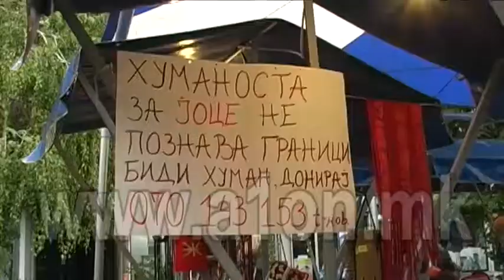ХУМАНИТАРНА АКЦИЈА НА МАНИФЕСТАЦИЈАТА ВО КАРПОШ